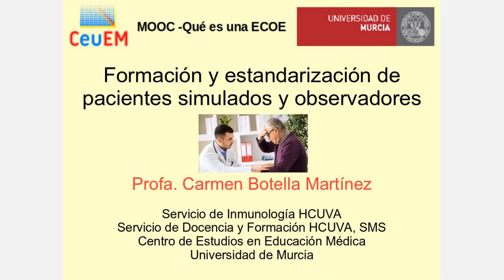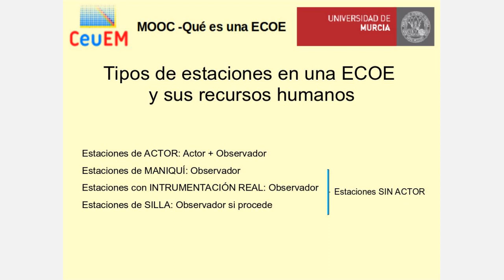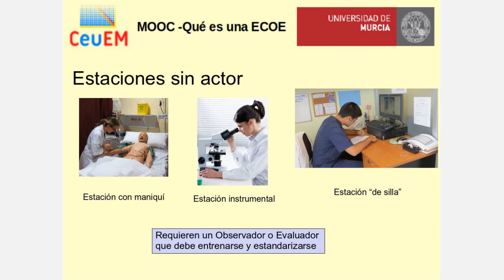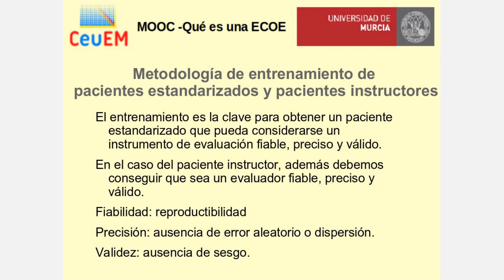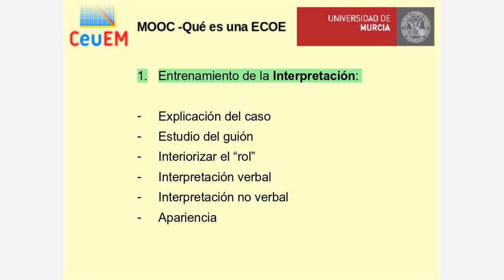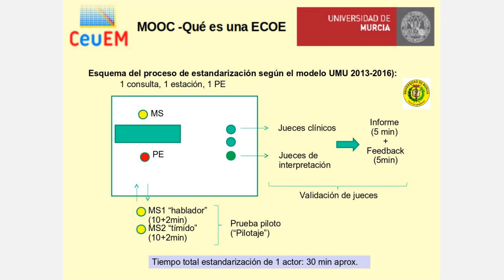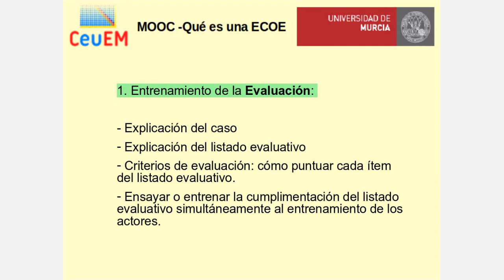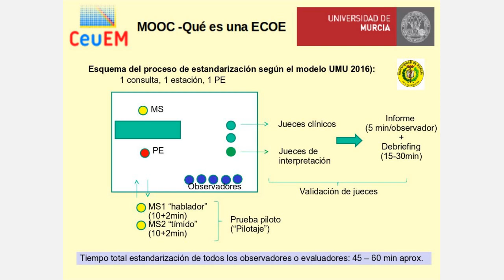Módulo 4 Formación y estandarización de pacientes simulados y observadores ECOE